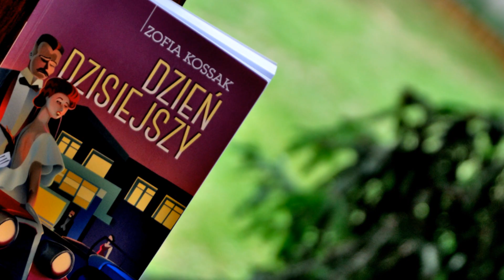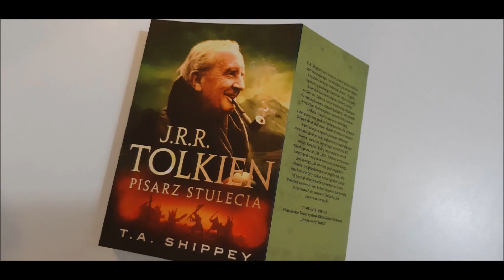Lipcowe nowości wydawnicze księgarni Multibook.pl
Kto nie zaglądał w lipcu do naszej księgarni przedstawiamy najciekawsze nowości minionego miesiąca.